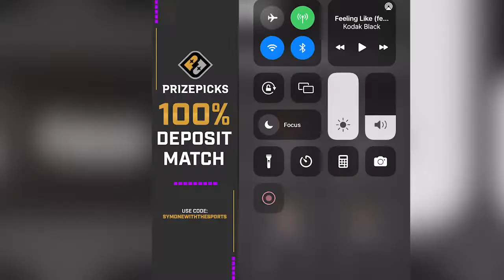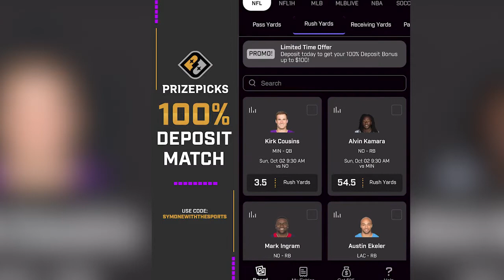HOW THE PHILADELPHIA EAGLES STOPPED MICAH PARSONS , JAMES BRADBERRY HEROICS, EAGLES VS BUFFALO BILLS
WHATS UPPPPPPPPPP

HMU!!
Web: Symonewiththesports.com

SYMONE WITH THE SPORTS NFL WEEK 7 POWER RANKINGS - PHILADELPHIA EAGLES , NEW YORK GIANTS TOP 5